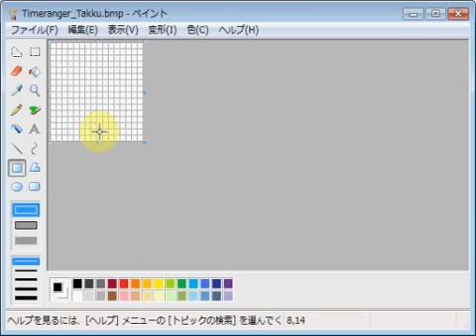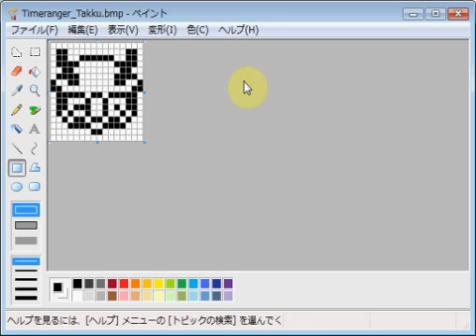未来戦隊タイムレンジャー・タック emozi icon made by MS paint